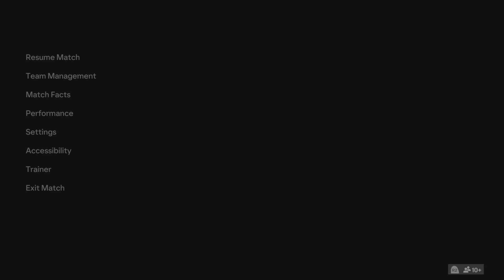El Pu3nte vs. Mad Lads Citeh